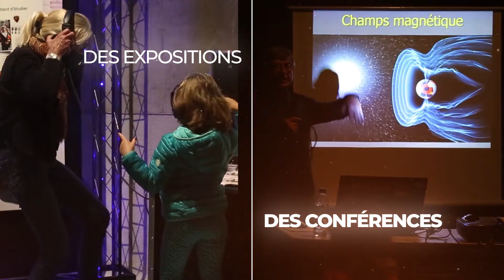FDS 2021 - Teaser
🧑🏽‍🔬🧠🍎🌎🛰️🔬 La Fête de la Science, c'est quoi ?

Visites, spectacles, conférences, expositions et animations dans toute la région pour célébrer la science et, cette année, goûter à l'émotion de la découverte !.

Rendez-vous du 01 au 11 octobre 2021 !